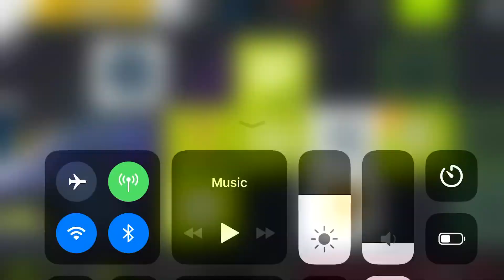Open Legend Pack